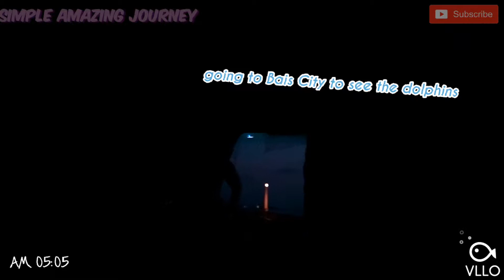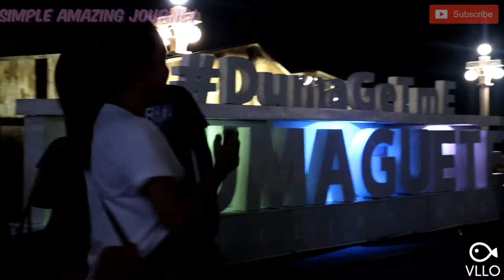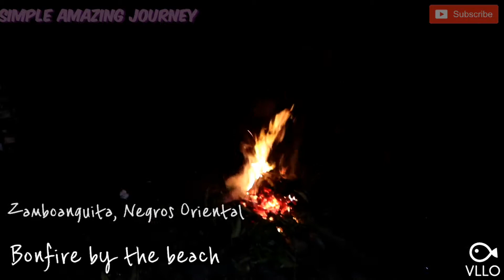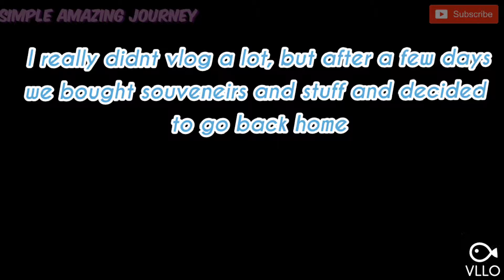WE SAW DOLPHINS!!! | Davao to Dumaguete Travel vlog pt.2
This is part 2 of the 1st video i hope you guys like it!!!

[🌸] All of the songs are not ours

(Check out Vexento's Channel)